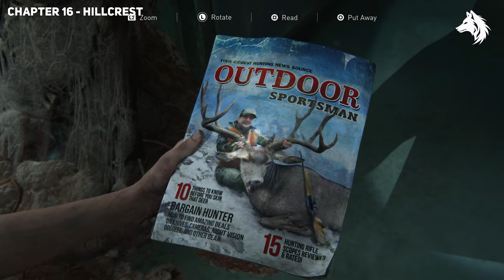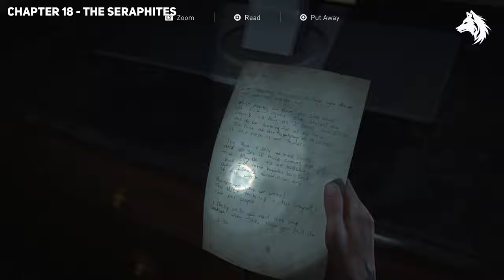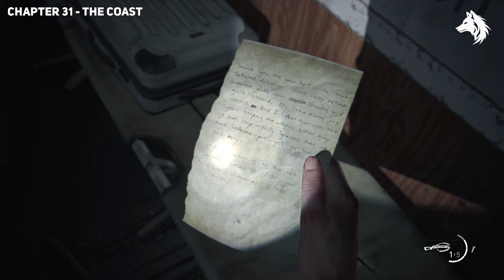The Last of Us Part 2 Remastered - All 8 Training Manual Locations Guide (Abby & Ellie)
All 8 training manual locations in the last of us part 2 remastered.  The Last of Us Part 2 Remastered - All 8 Training Manual Locations Guide (Abby & Ellie)

*Timestamps*
0:00 - Training Manual #1: Crafting
1:06 - Training Manual #2: Stealth
2:13 - Training Manual #3: Precision
3:05 - Training Manual #4: Explosives
5:40 - Training Manual #5: Covert Ops
6:07 - Training Manual #6: Close Quarters
6:40 - Training Manual #7: Firearms
7:41 - Training Manual #8: Ordnance

LunarGaming thelastofuspart2 thelastofus collectibles, how to get, location, weapons, armors, quests, gameplay, endings